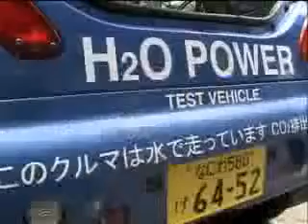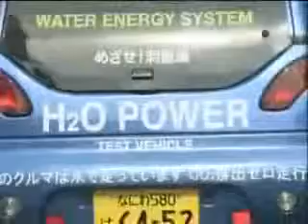100% HHO Vehicle in Japan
The first step toward pure water consumption vehicle